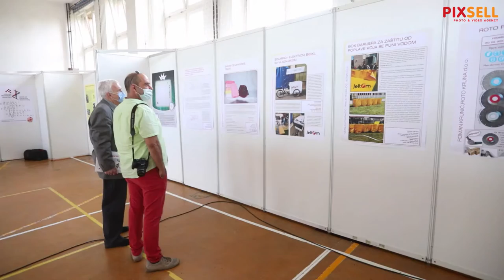U Karlovcu je otvorena 14. izložba inovacija iKA 2021.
U Tehničkoj školi Karlovac otvorena je tradicionalna 14. izložba inovacija iKA 2021. Otvorenju su nazočili Zlatko Kuzman predsjednik HGK Karlovac, Željko Kovač predsjednik Udruge inovatora Karlovačke zupanije, Miljenko Sipraga predsjednik udruge inovatora Hrvatske, Damir Mandić gradonačelnik Karlovca i Vesna Hajsan Dolinar zamjenica županice Karlovačke županije.